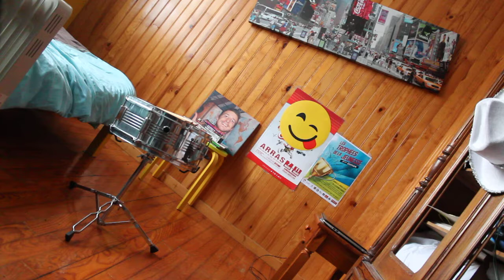Cyril-A S'Baraque In Premier (Official Audio)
Nouvelle musique